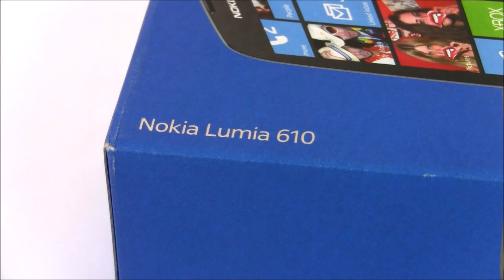Unboxing The Nokia Lumia 610 - What's in the box?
The Lumia 610 is cheap and popular. Powered by a 800 Mhz processor coupled with 256MB RAM, this features Windows Phone with live tiles giving you access to people, news and applications. Facebook, Twitter integration is top notch thanks to the OS. The camera is 5MP. Exclusive Nokia applications like Nokia Maps and Nokia Drive built in, giving you free offline turn by turn navigation. Nokia Public navigation also gives you local bus and train data (in selected countries).